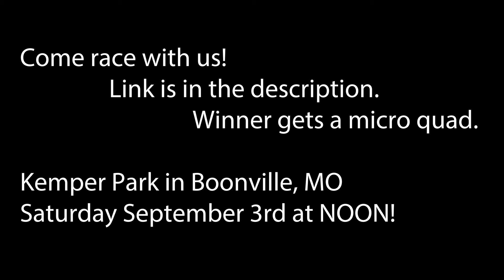Win A Tiny Whoop or Spank or Whatever.... LITFO FPV